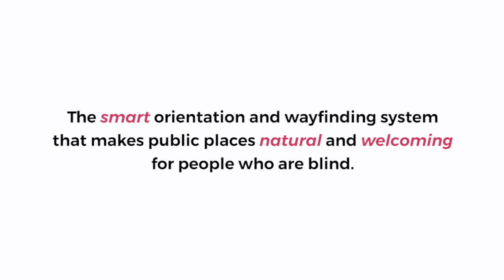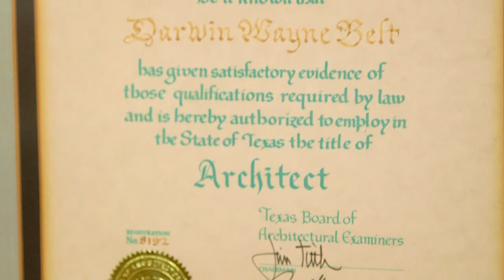WayAround Founder's Story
After experiencing vision loss, two architects and long-time friends created a smart signage system to help people who are blind navigate public places. This is the story of how Darwin Belt and Armand Fisher, co-creators of WayAround, won't let vision loss keep them from changing the world.